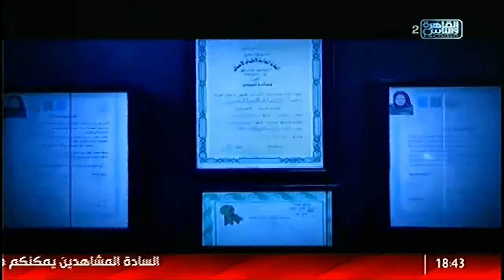الناس_الحلوة| زراعة الأسنان .. العملية التجميلية والعلاجية مع د.إسراء السعيد